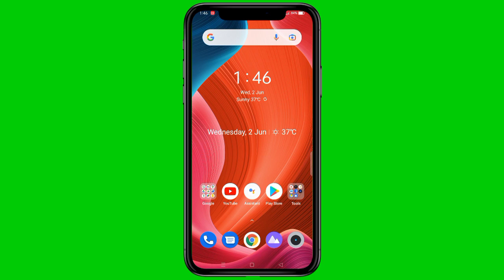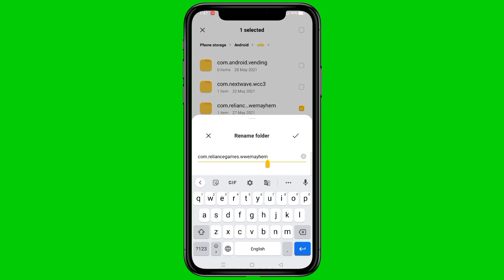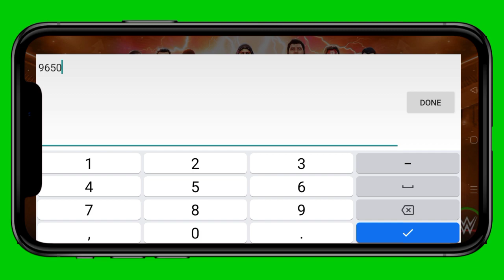Wwe Mayhem Mod Apk 1.65.226 🔥 Wwe Mayhem H*ck V. 1.65.226 🤩 Everything Unlock Live Proof Ke Saath